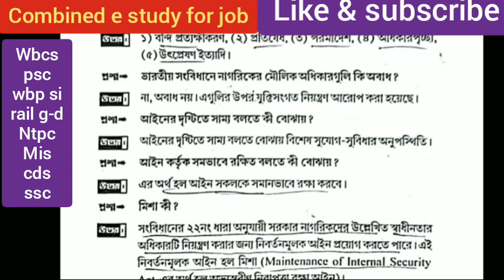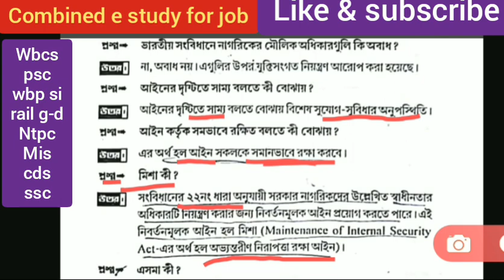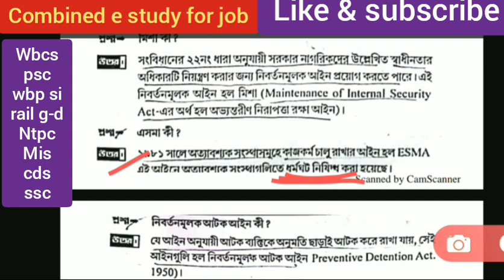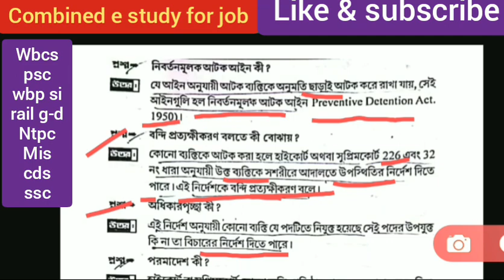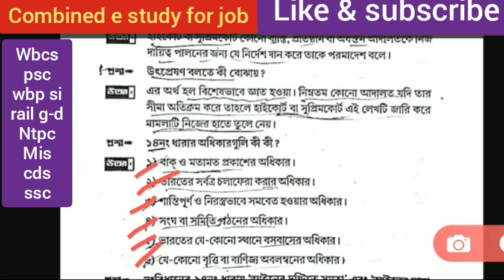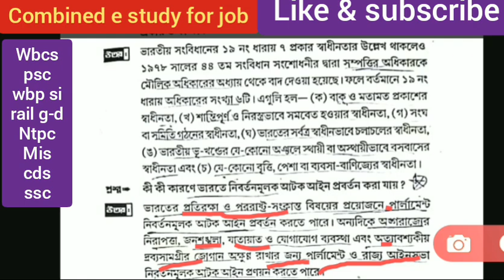Indian polity |ভারতীয় সংবিধানের মৌলিক অধিকার ও কর্তব্য| v. V. I(Wbcs, rail, psc, wbp)in Details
আমেরিকা যুক্তরাষ্ট্রের প্রকল্পের স্বরূপ ও কেন্দ্র - রাজ্য প্রদত্ত প্রকল্পের অঞ্চল ও কেন্দ্রিক অঞ্চল কোটি? উত্স: ২৪ টি বিটি মহারাজ এবং কেন্দ্র টি কেন্দ্রশাসিত অঞ্চল * প্রবাসী * ছোট সংস্থার কোন সংস্থার কেন্দ্র - রাজ্য কমিটি করা হয়েছে? ত্রি তালিকার মাধ্যমে রাজ্য - রাজ্য শক্তি বন্টন করা হয়েছে ইন্টি হল - ক) রাজ্য তালিকায়) রাজ্য তালিকায় এবং গ) সংস্থার তালিকা .যুগ্মম - তালিকাভুক্ত কোন বিষয় নিয়ে কোন রাজ্যের আইনের সাথে দেখা হয়নি? উত্তরঃ সংমণ - তালিকাভুক্ত কোন রাজ্যের সাথে তাঁর কাজটি বিরাজ করা হয়েছে। রাজ আইন বাতিল রাজ আইন রাজ কেন্দ্রীয় কেন্দ্রীয় কেন্দ্রীয় এবং কেন্দ্রীয় আইন আইন আইন

                              2)Gk
                                3) Current                     AFFAIRS.4.) Reasoning. 5) Important tricky Maths.
6) Bengala Grammar.